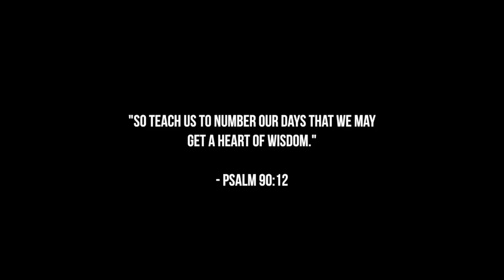Singing The Songs I’m Loving Atm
songs:
- fallin' all in you (Shawn Mendes)
- superhero (Lauv)
- love someone (Lukas Graham)
- ocean eyes (Billie Eilish)
- happier (Ed Sheeran)
- be alright (Dean Lewis)

also, I got the majority of the instrumentals from this channel here! they're amazing so definitely check them out!